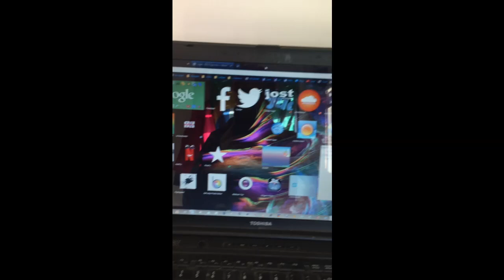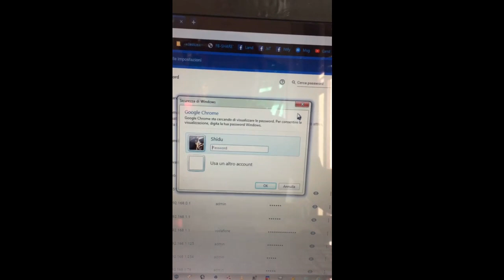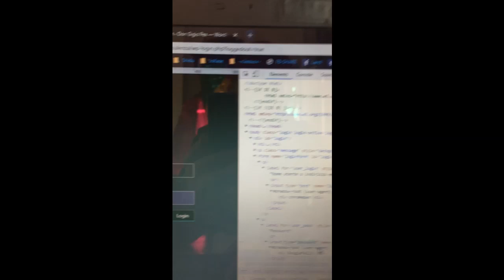Chrome come visualizzare password in chiaro.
Bug critico applicabile nell'ingegneria sociale.

Colonna Sonora
preludio a "7 minuti al limite del beat"

Iscrizione al canale e campanella per non perdere "una Chicca al giorno".